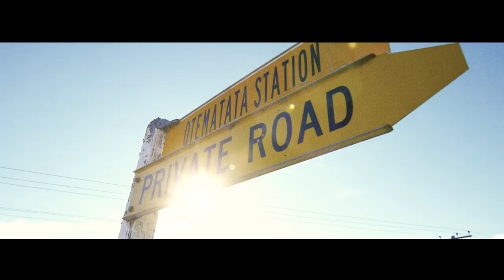WOOLMASTERS | We only get one planet | Official Teaser Trailer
‘The Woolmasters’ is a brand new web series about the origin of our wool, and recounts how our suppliers have made it their passionate, lifetime endeavor to preserve the environment while working with it.

‘The Woolmasters’ takes you right into the heart of where this story of nature and humans begins: the farms of our long-standing suppliers in Australia and New Zealand.

Each episode follows the women and men one of the farms in their everyday work on the land, their unique connection with the sheep and the beauty of nature.